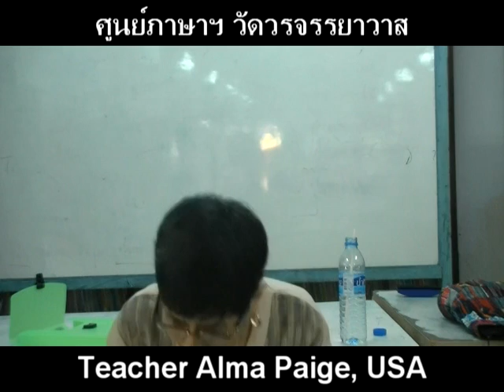suraphet 438 English Teaching Teacher Alma Paige v 15 disc 3